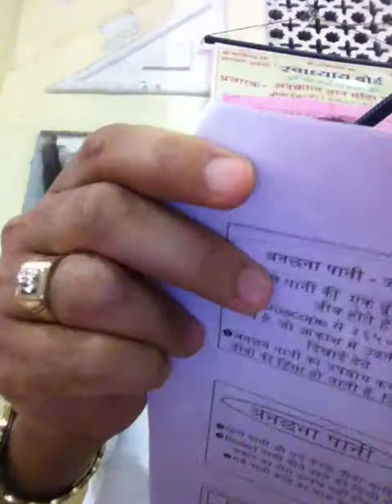Level 2 - 3.1 | Sadachar - Ratri Bhojan Tyag | जैन धर्म | Jain Dharm Basics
👉Jain fundamental class -Sadachar - by Prakash Chhabra Jain.
- 3 qualities which must be in Jain and why we should follow it.
- Simple language, interesting examples.

👉जैन धर्म बेसिक -सदाचार - प्रकाश छाबड़ा जैन द्वारा।
-3 गुणों के बारे में बताते हैं जो जैन में होने चाहिए और हमें इसका पालन क्यों करना चाहिए।
-सरल उदाहरणों में सरल शब्दों में सदाचार और जैन धर्म के बारे में।

👉Sequence to learn Jain Dharm ( जैन धर्म कैसे सीखे )